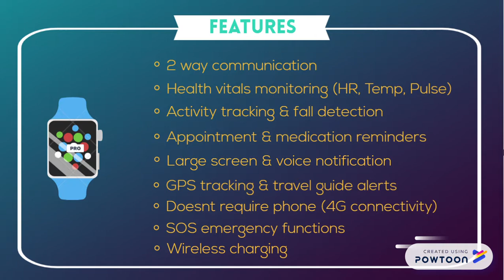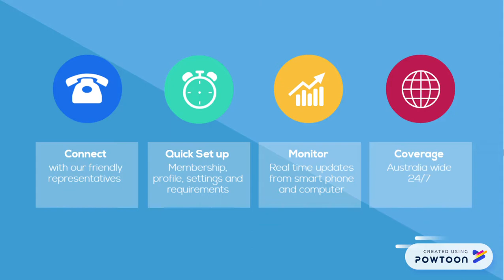MME40001 GeraLink Blitz Presentation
MME40001 Engineering Management 2

Product: GeraLink Smart Watch

This video was produced with PowToon